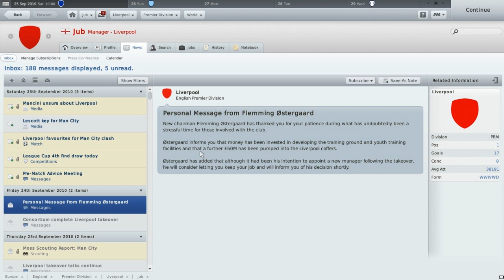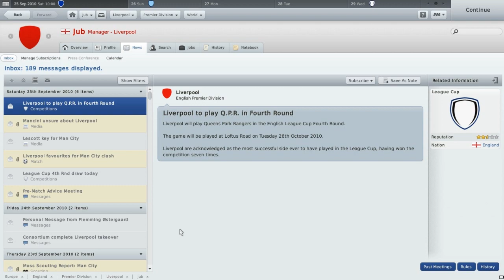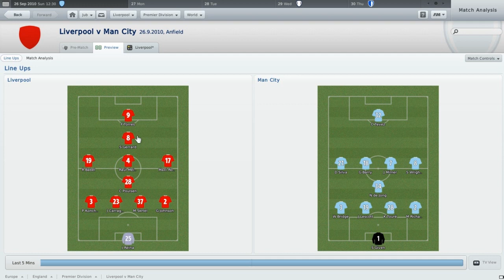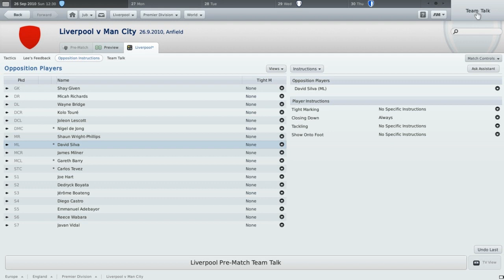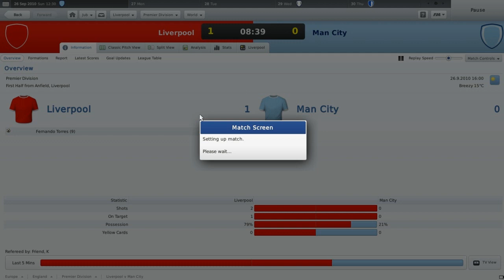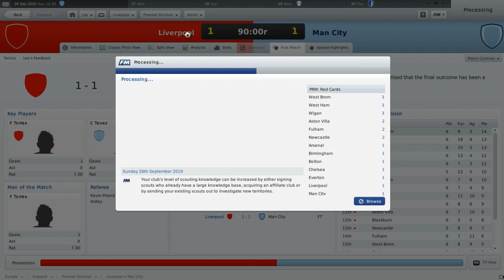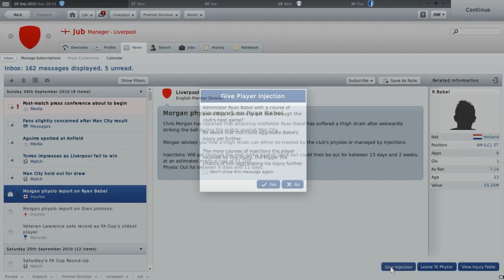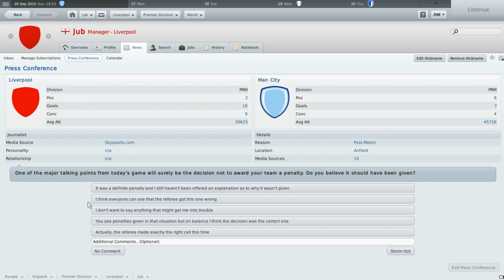Lets Play Football Manager 2011: Part 12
Big game versus Man City at Anfield.